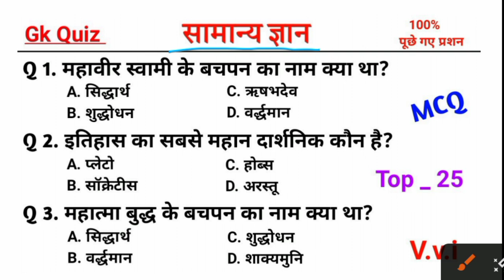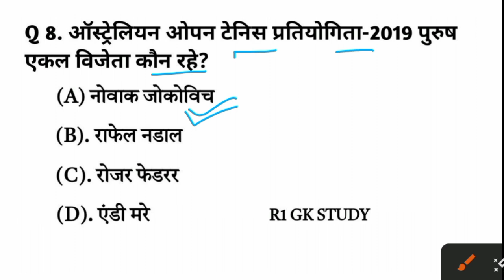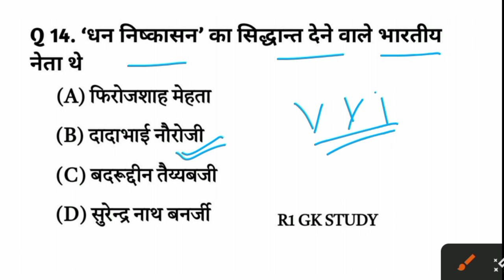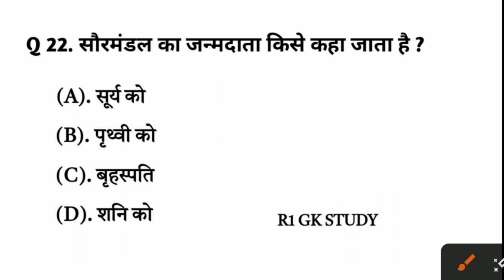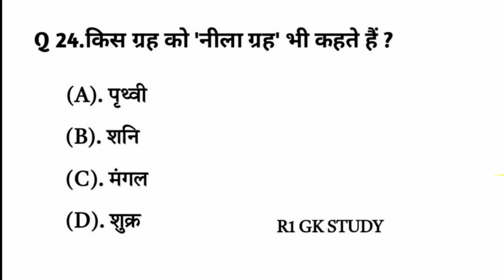जेनरल नॉलेज 2023 || General knowledge quiz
सामान्य ज्ञान gk || FOR, MTS, CGL, RPF, CRPF,  || जनरल नॉलेज || Gk in Hindi

जनरल नॉलेज | Genral knowledge 2023 | general knowledge quiz | gk